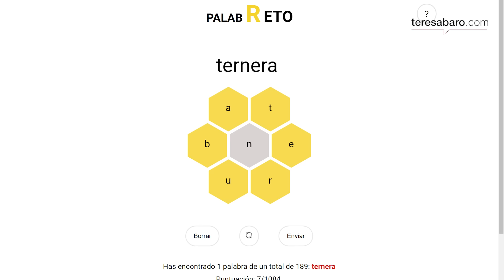Cómo mejorar tu vocabulario con 10 técnicas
Si quieres dominar más palabras y expresarte con propiedad y precisión no hace falta que estudies el diccionario página por página. Hay formas muy entretenidas de conocer mejor tu idioma y comunicarte con éxito en cualquier situación y en este vídeo te cuento 10.

👀 Mi libro "La Gran Guía del lenguaje no verbal"

👉 Inscríbete aquí si tienes interés en mis cursos y consultorías para empresas

Te dejo el link del juego PalabReto que menciono en el vídeo ¡Empieza hoy a jugar y a combinar las 7 letras!